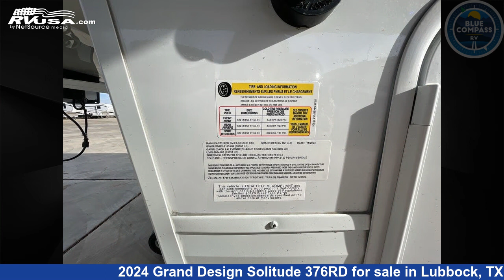Phenomenal 2024 Grand Design Solitude Fifth Wheel RV For Sale in Lubbock, TX | RVUSA.com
This 2024 Grand Design Solitude 376RD is a Fifth Wheel RV. It is located in Lubbock, TX 79403 and is offered for sale by Blue Compass RV Lubbock. This New Grand Design Is 42' 0" in length and features sleeps 6, Slideout, and 81 gal fresh water capacity. The floorplan layout of this Fifth Wheel features Front Bedroom, Rear Entertainment, Rear Living Area.